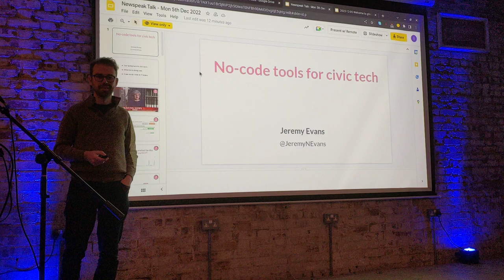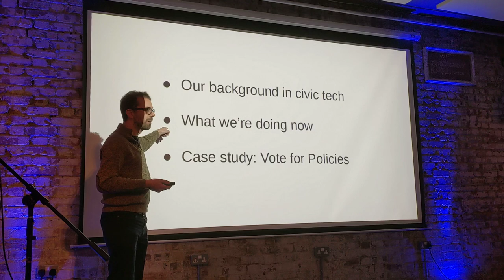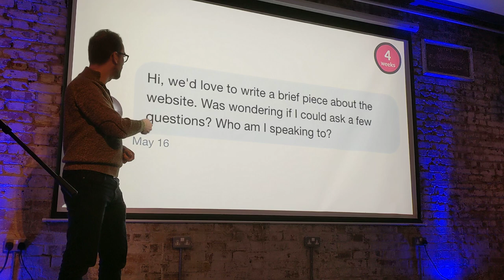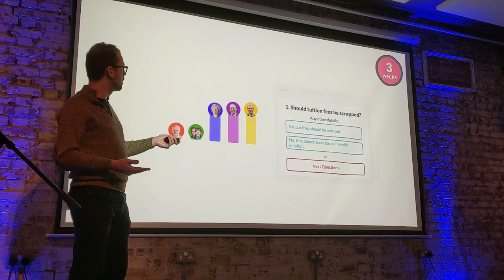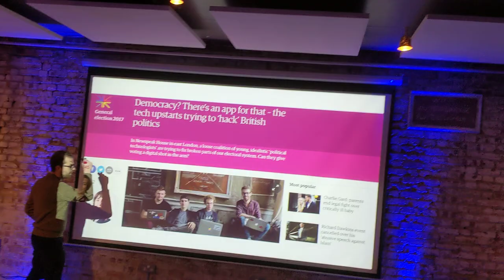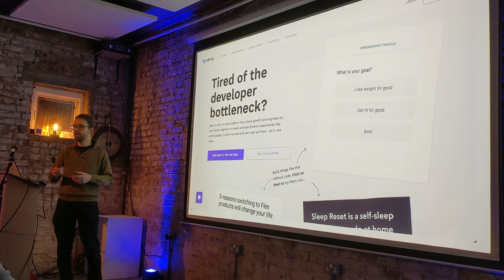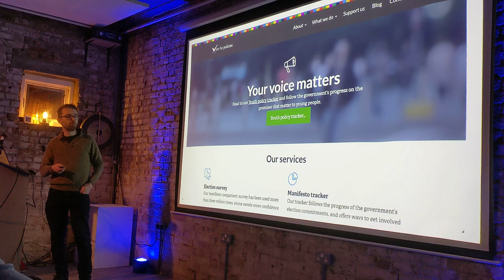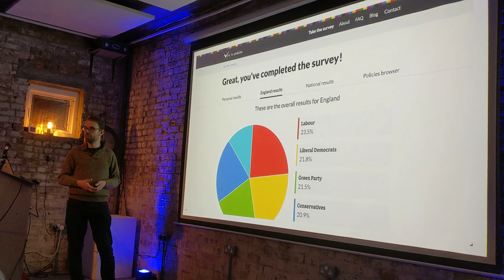Civic Hacknight 002 - Vote Compasses & No-Code Tools for Civic Tech (with Jeremy Evans)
Meetup event page: 🔐 login required